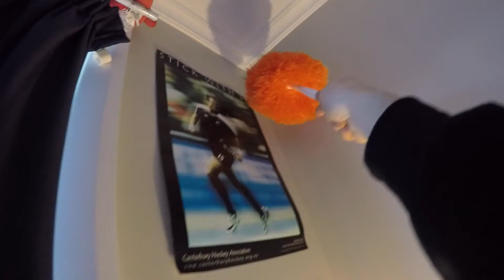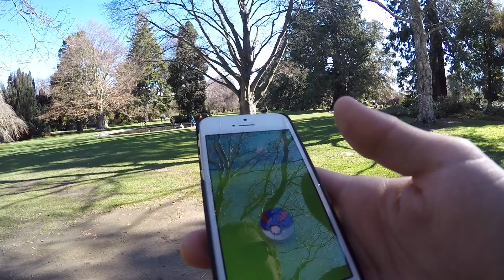I FINALLY CAUGHT HIM!!